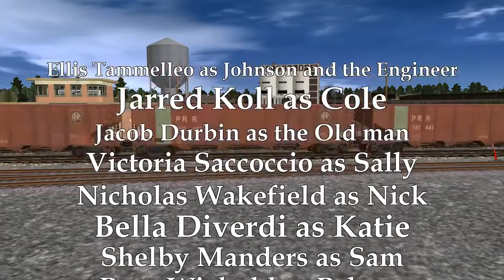TIHC: Delayed Connections